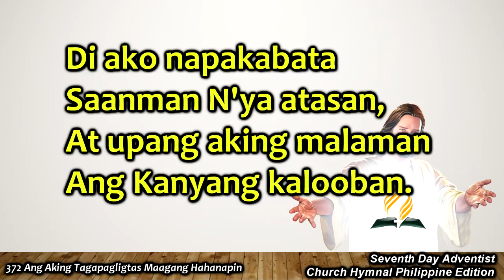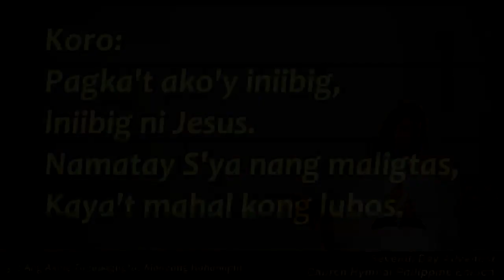Church Hymnal #372 – Ang Aking Tagapagligtas Maagang